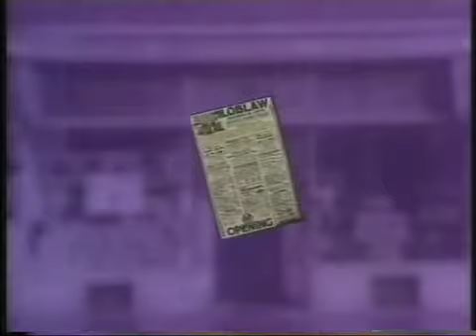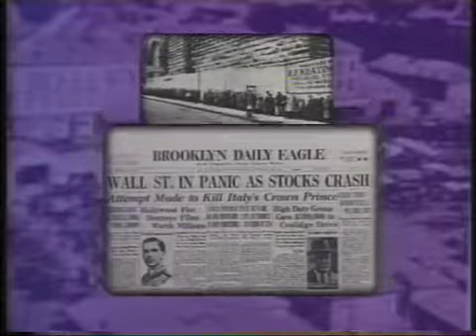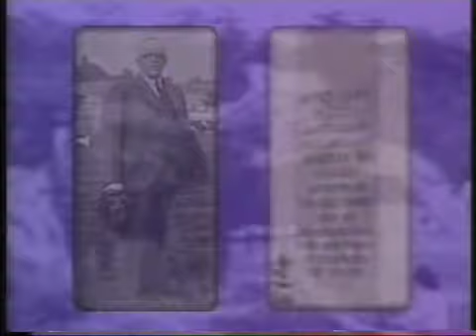Stevenson Farms and Harvest Spa Loblaw Hall of Fame Inductee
In 1999 Theodore Loblaw was inducted into the Canadian Business Hall of Fame.  Here is the video, narrated by Nolton Nash   telling his rags to riches story.